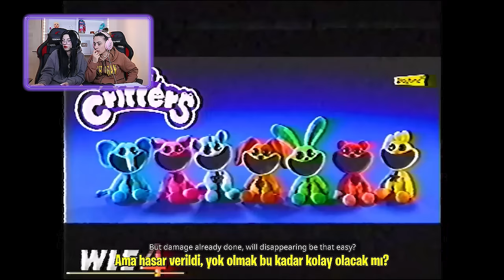POPPY PLAYTİME : CHAPTER 3 | BÖLÜM 1 | EYLÜL LAL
İyi Seyirler.